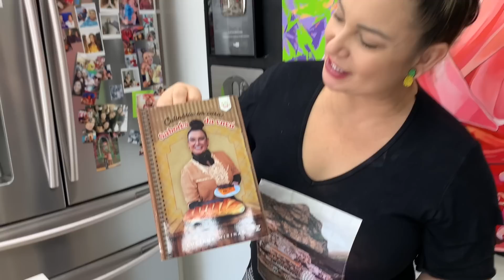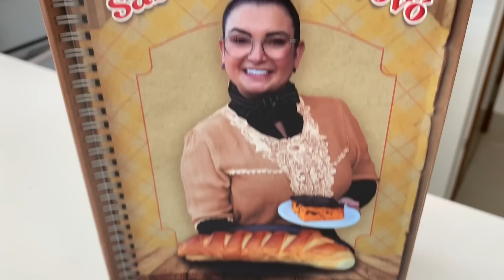MISTUREI LEITE CONDENSADO NA ÁGUA OLHA O QUE DEU Sobremesa caseira que nunca me canso de comer.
Basta ralar 3 batatas, adicionar 3 ovos. Deliciosa receita de batata. Barato e fácil
5,9 mi de visualizações · há 2 meses